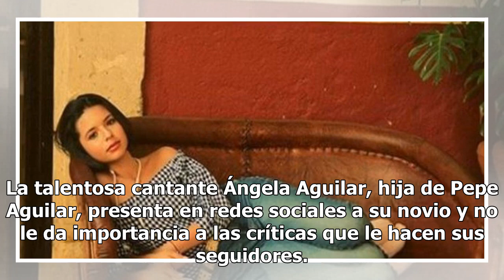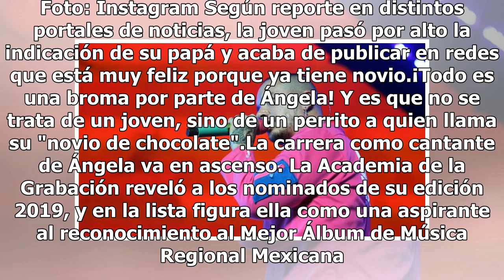Ángela Aguilar presenta en redes a su "novio"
Ángela Aguilar se ve de lo más contenta, pese a que hace unos meses, a su famoso papá le preguntaron si la dejaría tener novio, y respo...